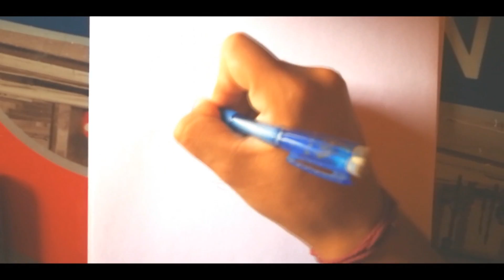Como Dibujar a SELENA GOMEZ (Speed Drawing) ArielDavidDibujos HD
PIDANME DIBUJOS EN LOS COMENTARIOS
Pedido por